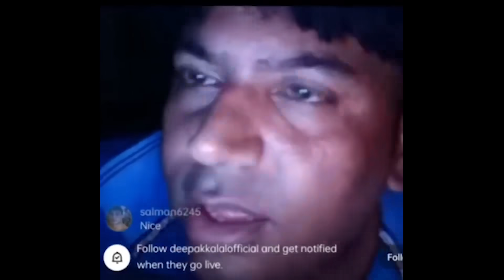Fight with an Idiot in a Road rage 🤬 Smashed his mirror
Mention this video with your friends on Instagram ❤️
Jo hua so hua. par 🙃

Go Pro action Camera
Insta 360 camera
Best Mics
Trs to Trrs convertor
Chin mounts for Gopro
Handle bar camera mount
Helmet stickers
Other motovlogging accessories